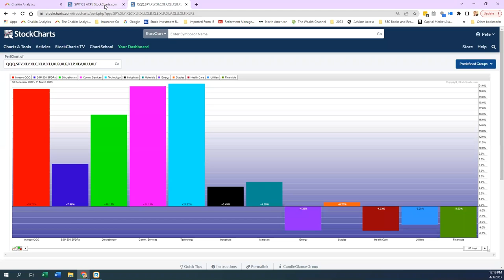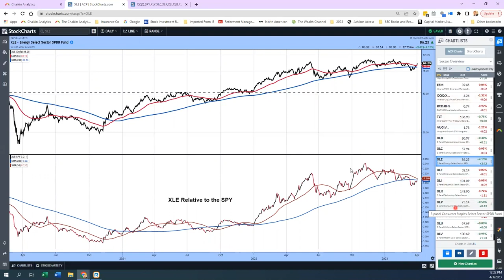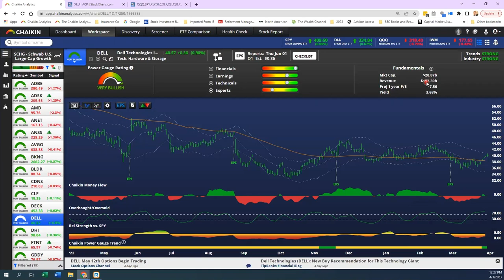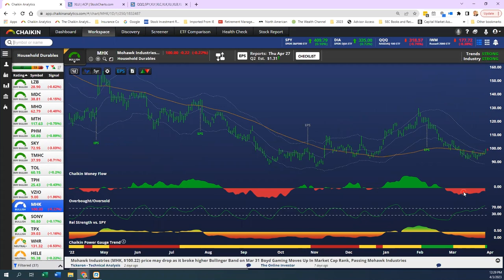Screen Signals Momentum Breakouts | Pete Carmasino | Halftime by Chaikin Analytics (04.03.23)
Pete takes a look at the Q's and sectors this week. At the end of the quarter,  we all know that tech has done well and while the defensive side has tailed off, the quarter wasn't so bad for most names.
Pete shares a Chaikin list that spots momentum and provides a specific signal that calls out which names are performing.

00:00 - Intro
03:40 - Sector Performance December 2022 - March 2023
05:02 - Light Crude Oil ( $WTIC ), Materials ( XLB ), Industrials ( XLI ), Energy ( XLE )
07:58 - Momentum Breakouts: Monster Beverage ( MNST ), ANSYS ( ANSS )
09:02 - Robotics and AI ETF ( BOTZ ), Future Vehicles & Tech ETF ( CARZ ), Cisco Systems (CSCO)
09:51 - Interpublic Group ( IPG ), Oracle ( ORCL ), QQQ Trust ( QQQ )
11:05 - Levi Strauss ( LEVI ), Schwab US Large-Cap Growth ETF ( SCHG ), Dell ( DELL )
13:07 - DR Horton ( DHI ), Mohawk ( MHK )
14:23 - Conclusion